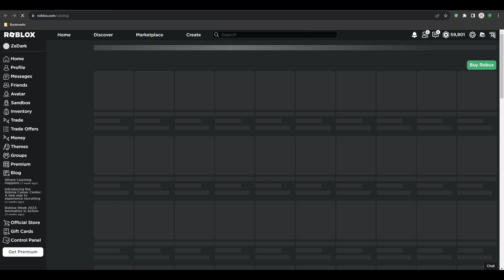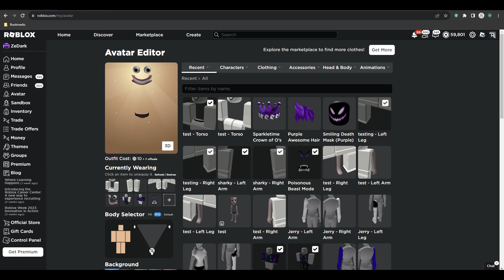How To GET The NEW FREE INVISIBLE TORSO BUNDLE in Roblox! QUICK!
How was the video? If you like it, comment down "I liked it!"

Quickly get the invisible torso (tors-no) bundle rn before it gets offsale or deleted in roblox!!

👍 Like the video for free cookie! 👍